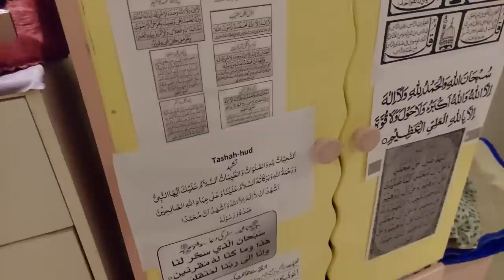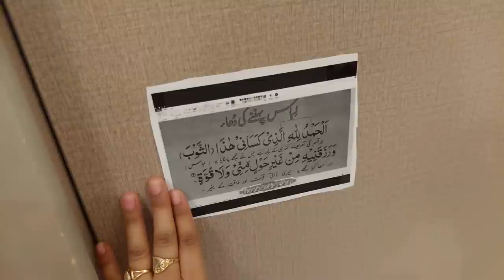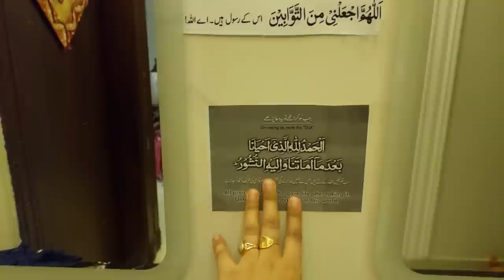Vlog 316 || Ghar may kiya hay || 4 am bhot mushqil routine hugya hay with 5 kids || Nazia Adeel